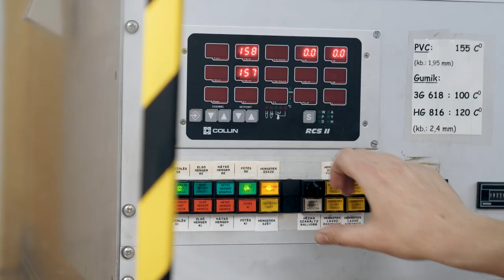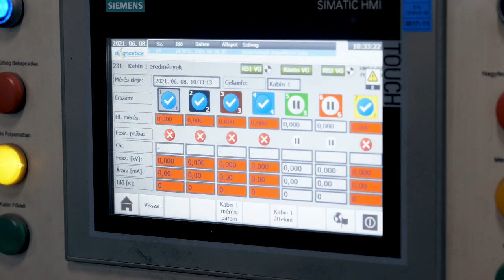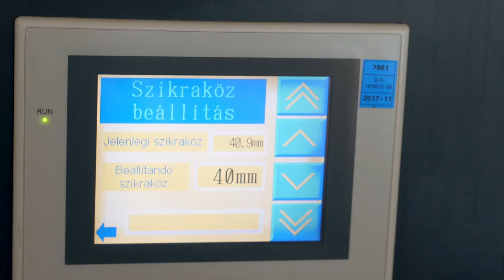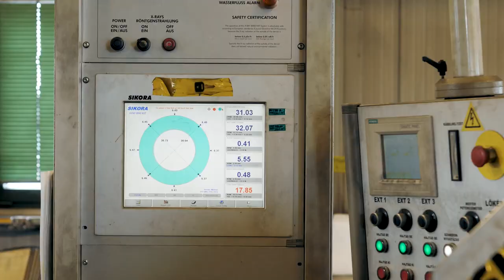How are our cables made in Balassagyarmat, Hungary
We know that time is a big value, this is why we are telling everything, that you need to know about our cable production in 5 mins.